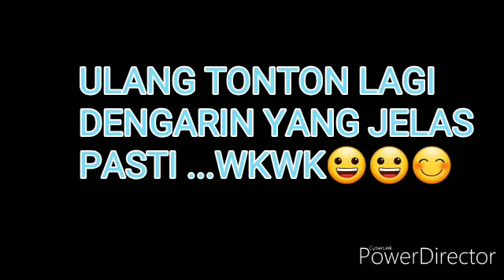DENGAR SUARA ANEH DI KAMPUNG ATAS LANGIT ANAK KECIL LANGSUNG PINDA. MEGA MEDUNG.( Pipitnali )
Lokasinya sangat bagus dan yaman untuk cemping grod.